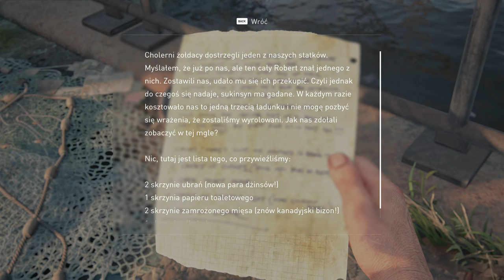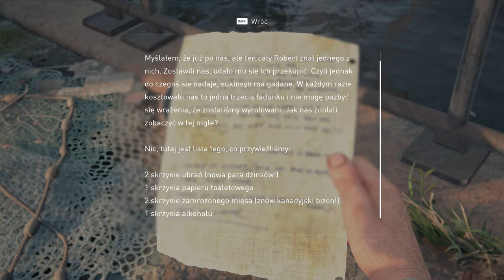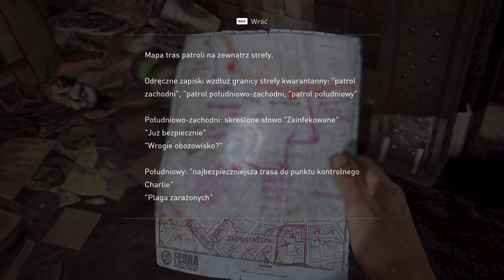The Last of Us Part I - 02 Spotkanie z Ellie 4k/60p